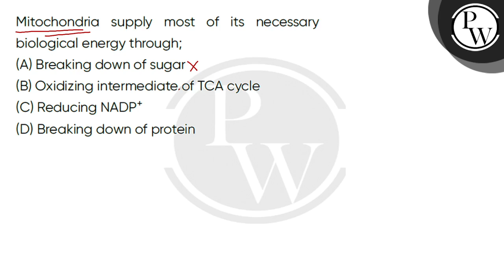Mitochondria supply most of its necessary biological energy through;....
Mitochondria supply most of its necessary biological energy through; 📲PW App